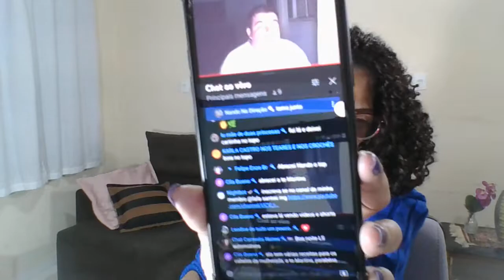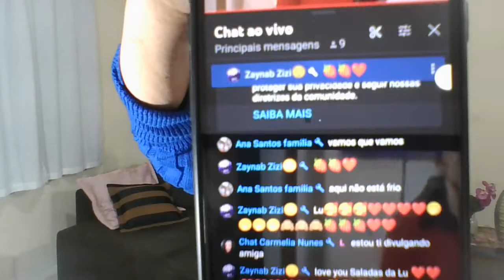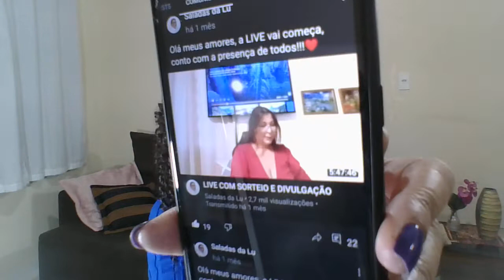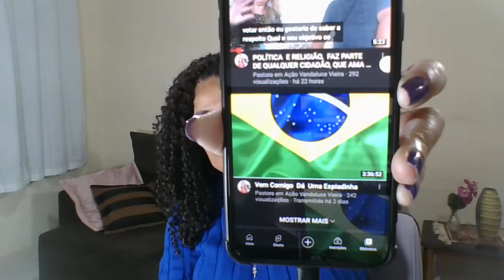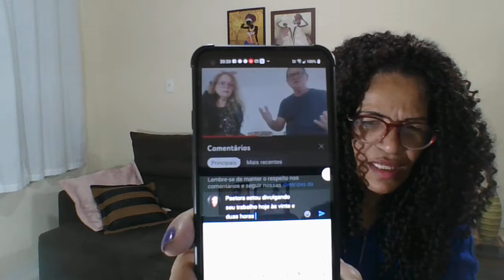Chat Carmelia Nunes outra vez